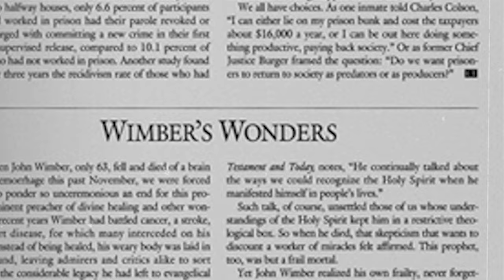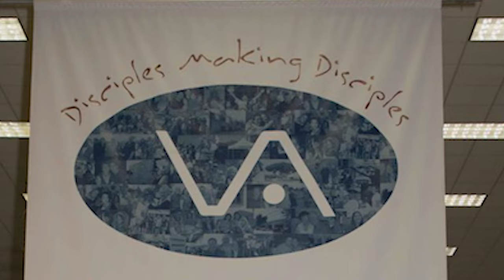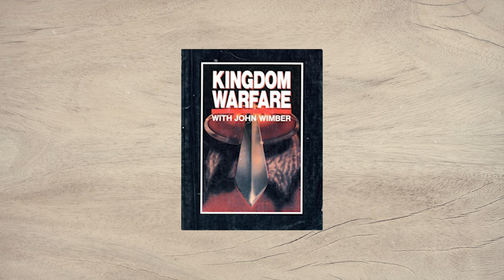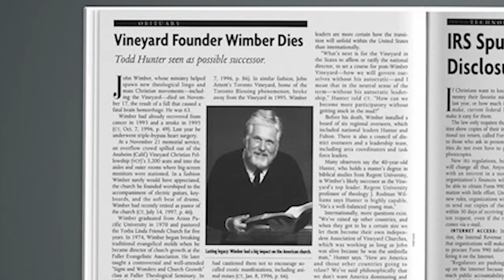John Wimber’s Surprising Impact On Christianity